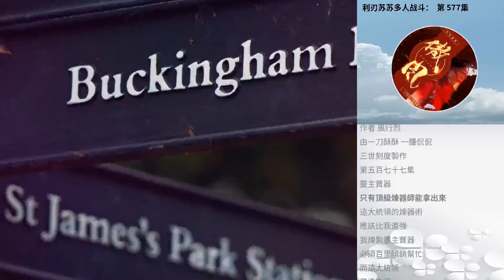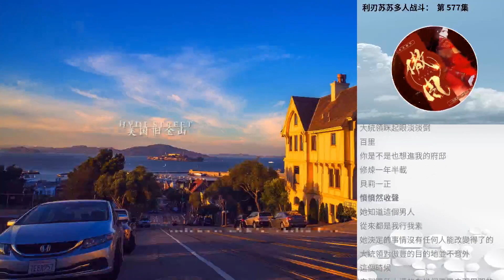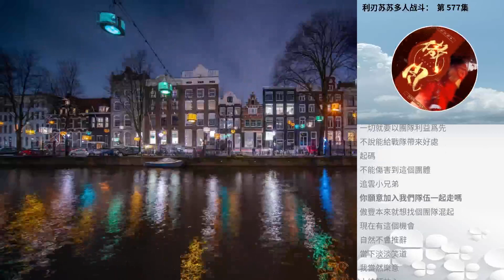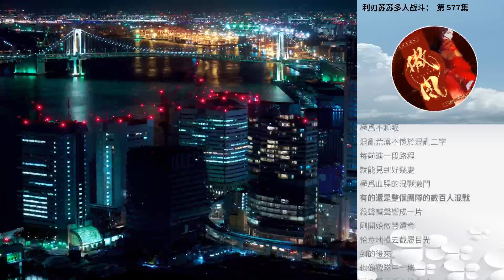利刃蘇蘇多人戰鬥： 第 577集